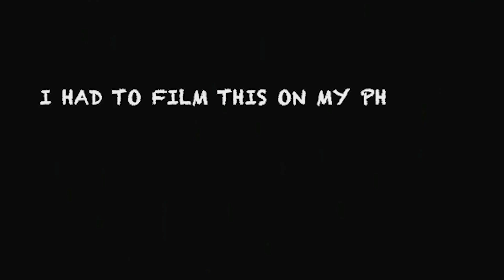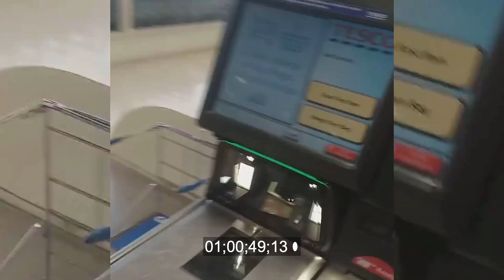€50 EURO IN 50 SECONDS..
♡OPEN ME♡

Gave oisin €50 to spend in 50 seconds

Used
►Camera: My Phone
►SOUND: Boya BY-MM1